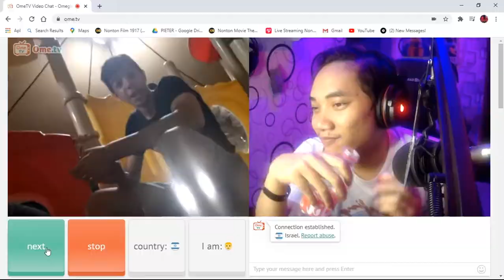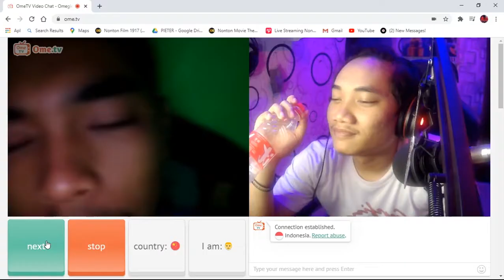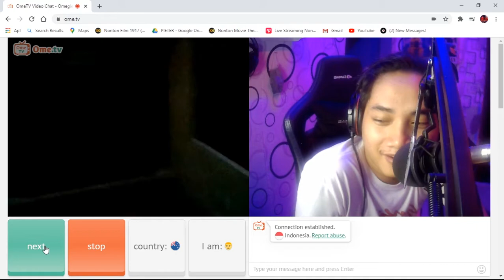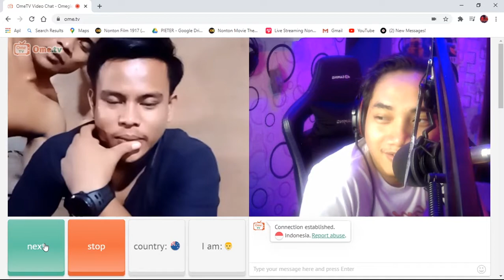kmaren dikasih t*t*t ! skrng di kasih pant** !! OmeTv Indonesia